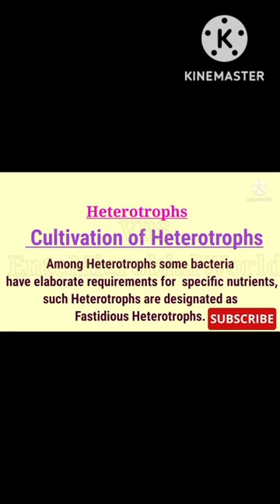Fastidious Heterotrophs @EnteMicrobialWorld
Fastidious Heterotrophs - Classification Of Bacteria Based On Nutritional Requirements
nutritionalRequirementsof bacteria
Holder method
@Ente Microbial World.